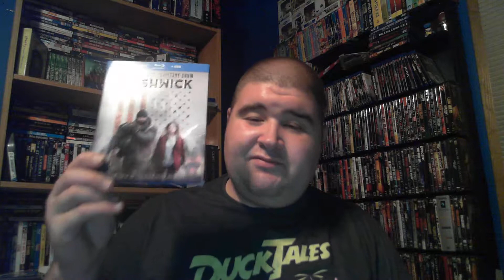Bushwick Review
When a Texas military force invades their Brooklyn neighborhood, 20-year-old Lucy and war veteran Stupe must depend on each other to survive.

Directors: Cary Murnion, Jonathan Milott

Writers: Nick Damici, Graham Reznick

Stars: Dave Bautista, Brittany Snow, Arturo Castro

My Sites

Stardust- Tonyhas9fingers

Sign Up To The Dorkening's News Letter